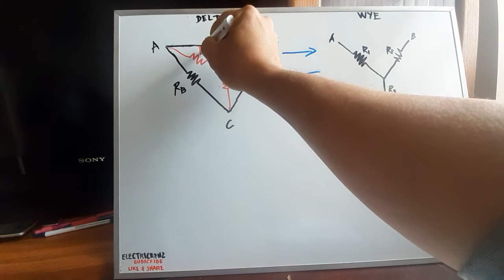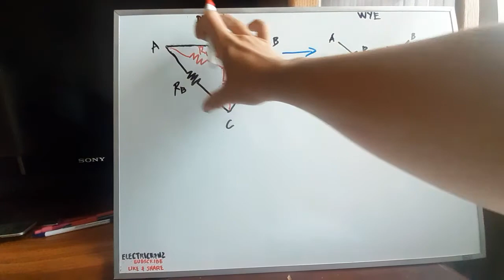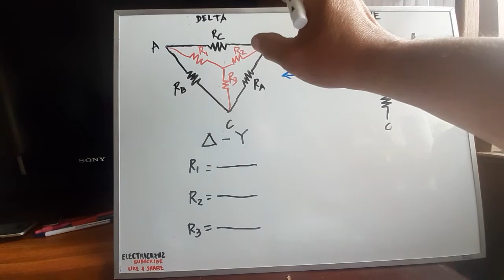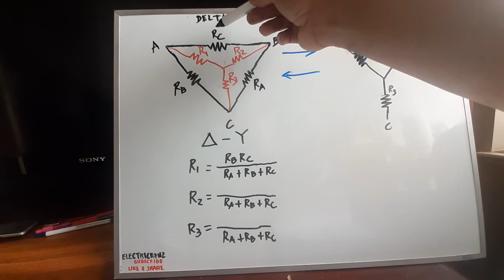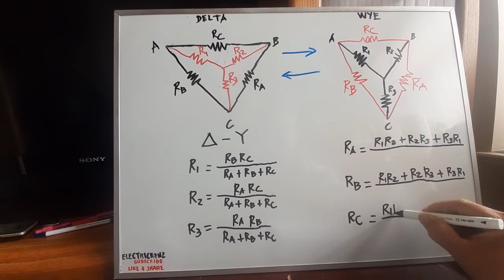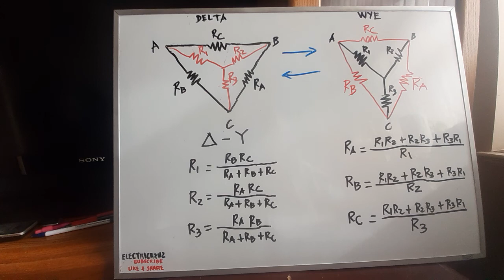Delta to Wye |Wye to Delta Transformation |Part 1 Formula | Tagalog(11)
Sa video na ito pinakita natin ang pagderive ng formula sa delta-wye or wye-delta transformation.

Sana may naidagdag naman tayo na kaalaman tungkol dito sa topic natin ngayon.